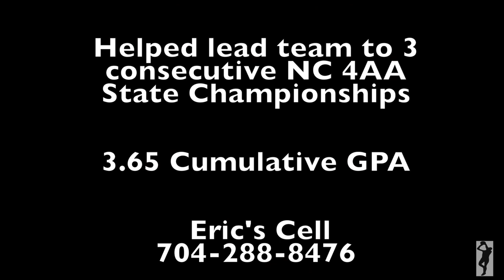#71 Eric Douglas OL Mallard Creek HS Charlotte, NC 2015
This video is about #71 Eric Douglas Jr Mallard Creek HS Charlotte, NC 2015